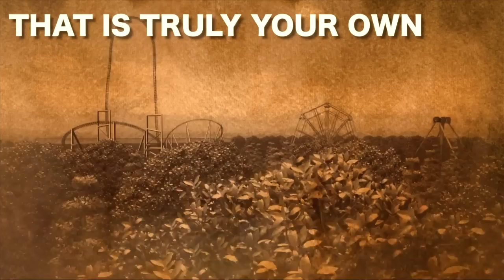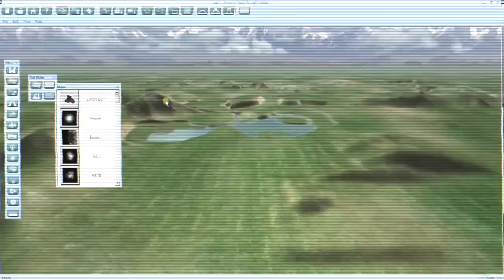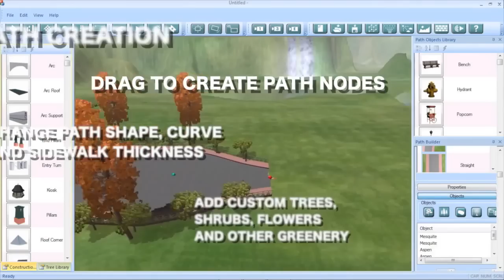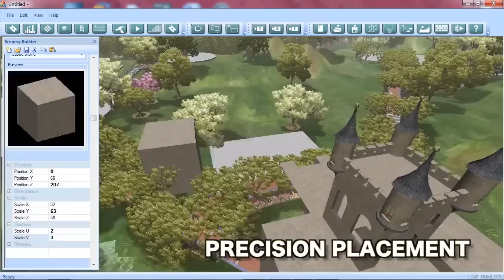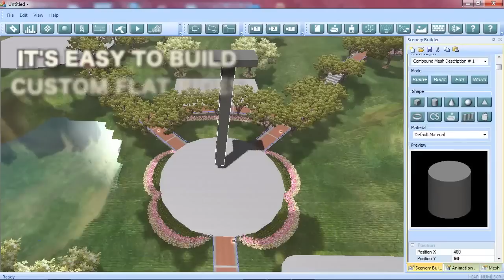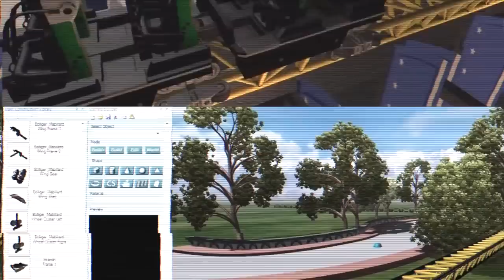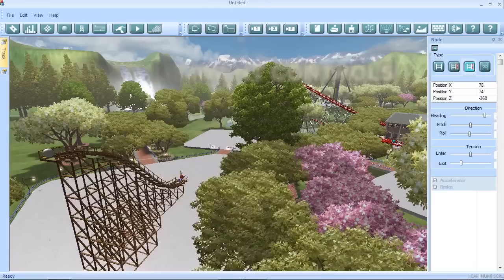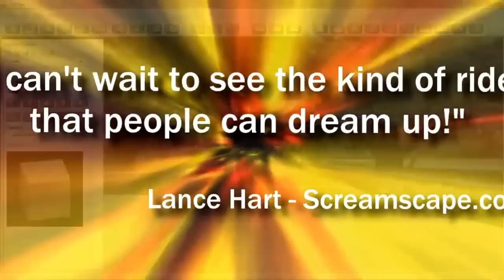Présentation complète de Theme Park Studio